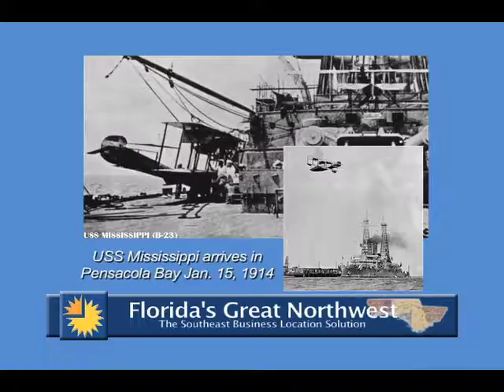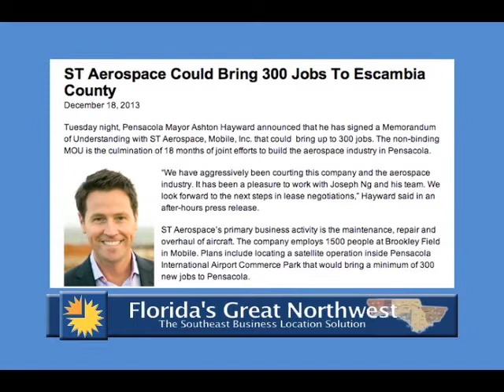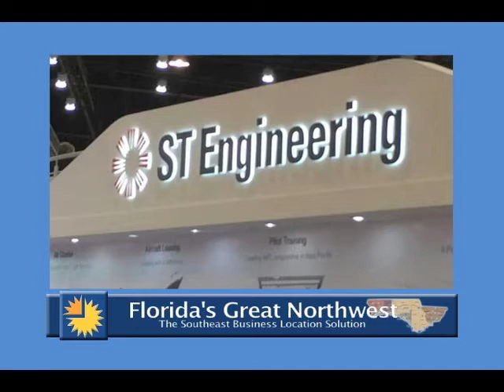FGNW Regional TV Show featuring Mayor Ashton Hayward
FGNW Regional TV Show featuring Mayor Ashton Hayward. Discussion items include Pensacola Regional Airport, ST Aerospace, business recruitment efforts, and much more.